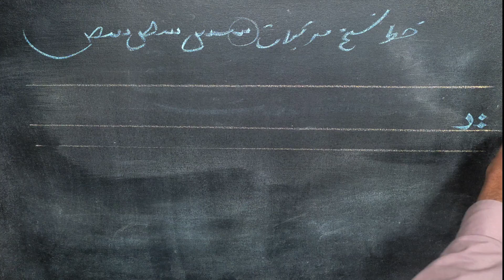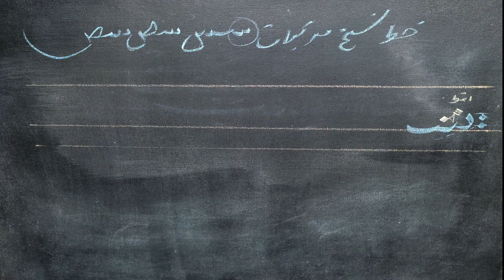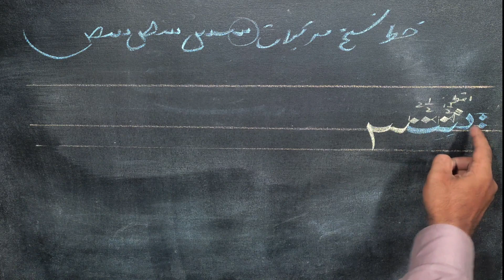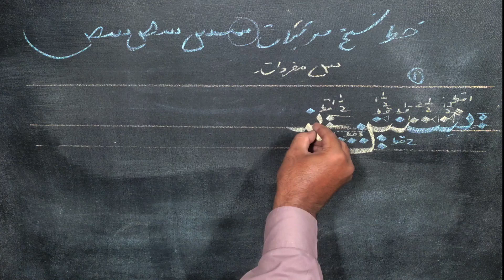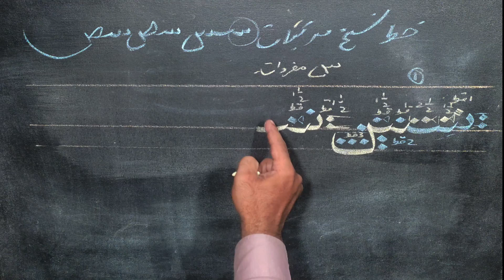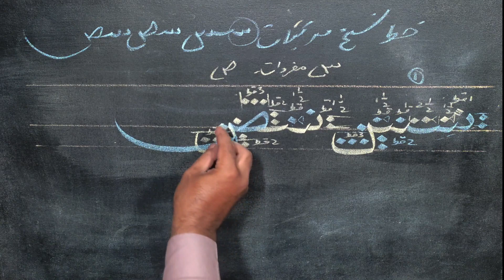naskh script سس سص {Lesson 40}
Hi Everyone"
This video belongs to composition of lettering in Arabic format however, In This Tutorial we will discussed that how to write basic Calligraphy techniques of Naskh Script with chalk on black canvas, wherein the learning concept of Islamic Calligraphy will be batter and some practice work you can be professional that is Practice Makes Perfect.

Thanking you
Artist
MM